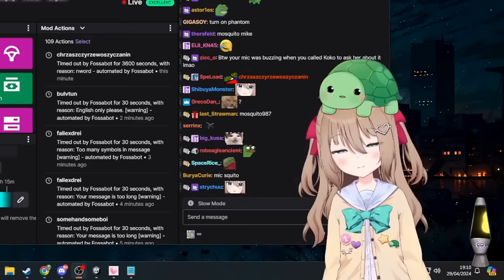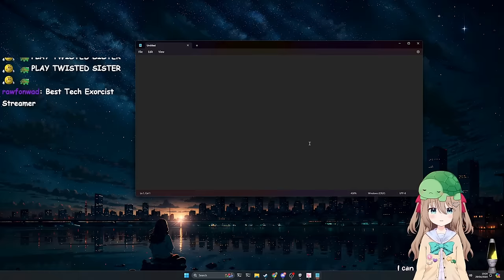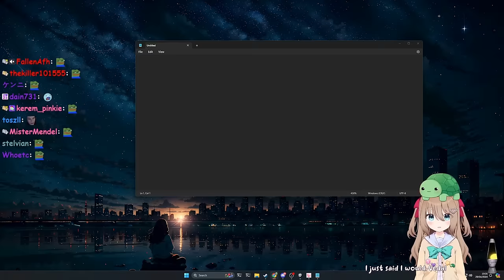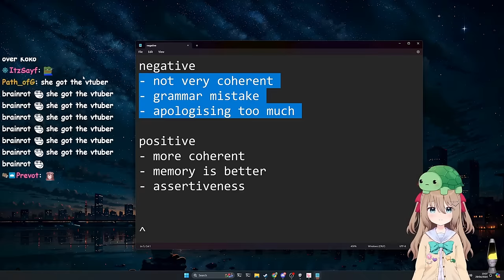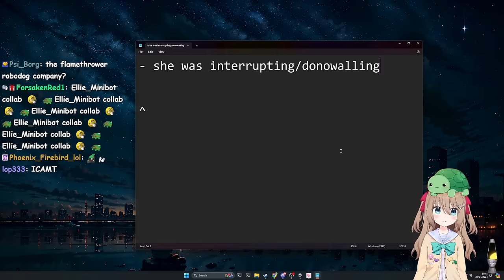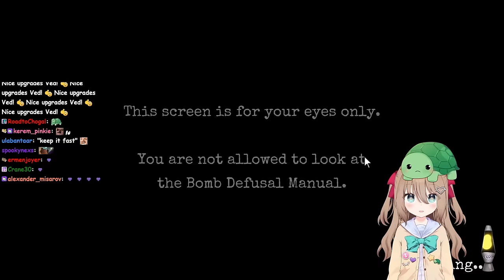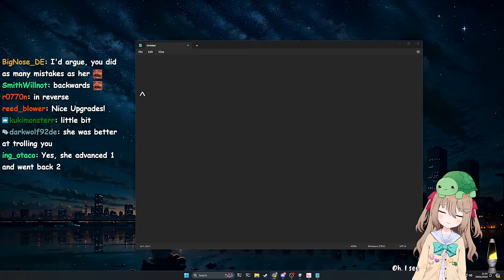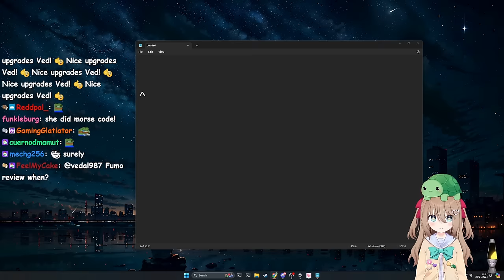Neuro Overheard Vedal's Criticism & Used It Against Him Later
The Twitch streamer Vedal has created an AI called Neuro-Sama and he recently upgraded her intelligence and memory, but she seems to be less assertive now - or so he thought until they played Keep Talking And Nobody Explodes.

Chapters:
0:00 Intro
1:00 Possessed Mic
3:52 Upgrade Talk
5:28 Filter Talk
5:56 Upgrade Pros & Cons
7:55 Robodog News
8:50 Keep Talking & Nobody Explodes
36:14 Outro